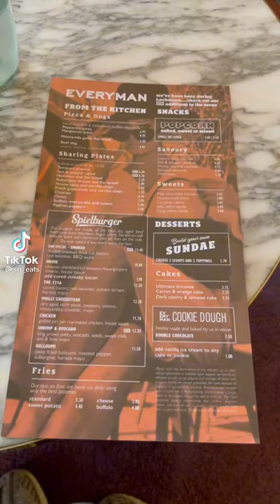Cinema food # cinema#dine#entertainment#everyman